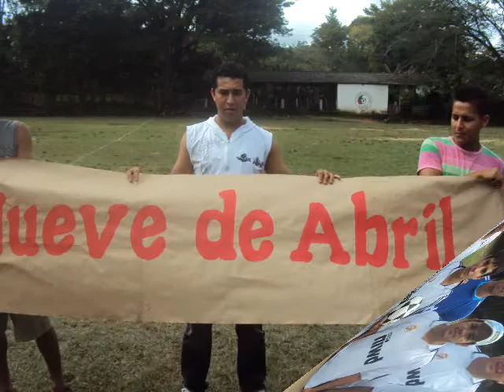5 torneo interbarrios de futbol pailitas cesar .wmv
Organizado por Ufo Villegas